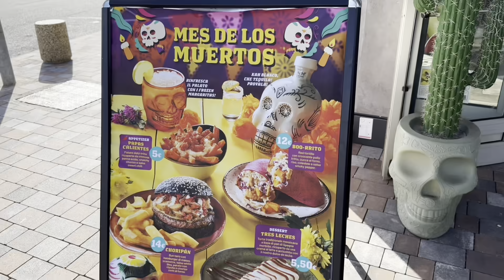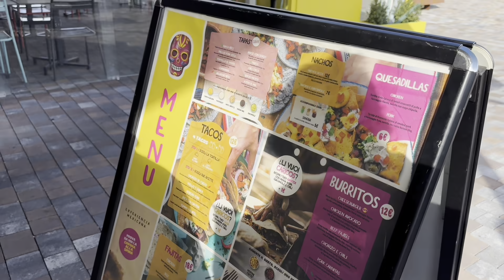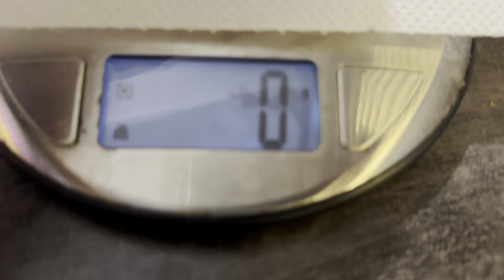Andiamo al mare e al ristorante messicano!